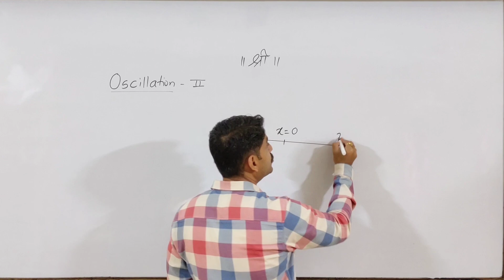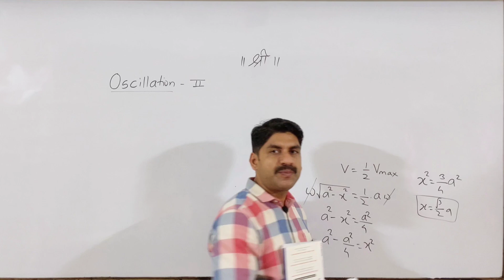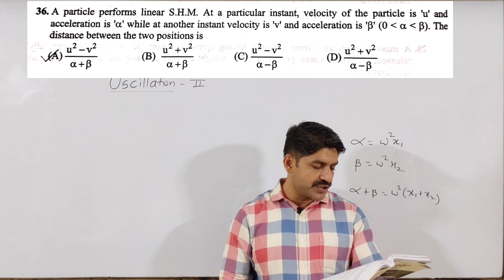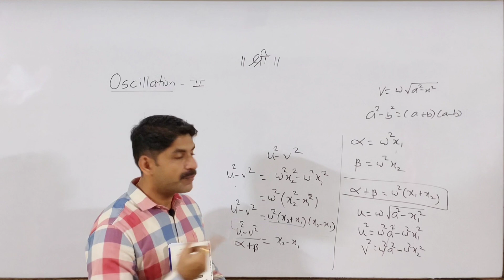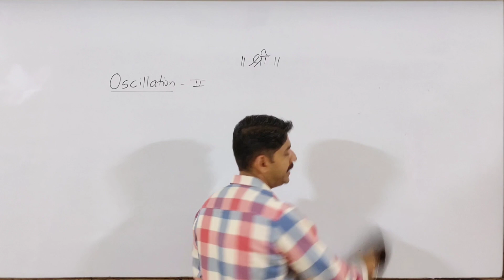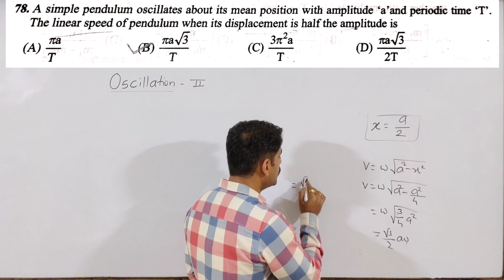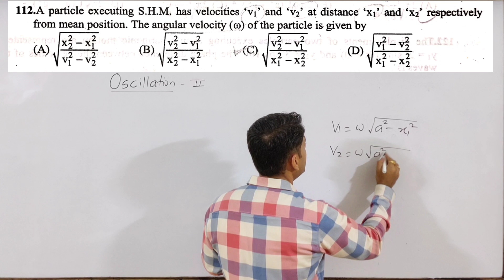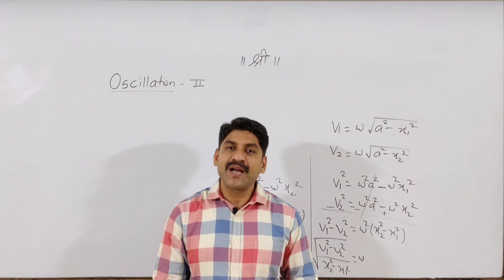Oscillation | PYQ Series | Part-2 | Sahyadri Tutorials